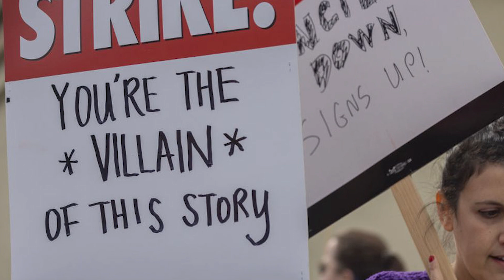Top 10 Times That Sam Asghari USED Britney Spears For Fame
Throughout Britney and Sam's relationship, many fans accused Sam of being with Britney so he could reach a certain level of fame and get his foot in the door as an actor. And now that news of their divorce is out, he seems to have proven this theory. So let's explore the Top 10 Times That Sam Asghari USED Britney Spears For Fame!

Time Codes:
0:00- Intro
0:30- Prenup blackamil
1:16- Sleeping apart
1:55- Met on set
2:32- Age gap
3:23- Sam's hypocrisy
4:20- Instagram behavior
5:21- Britney's cheating allegations
6:15- Sam's cheating allegations
6:56- No longer speaking
7:48- Sam's acting career

PRODUCER & FILMED BY:
Chris Stiuso